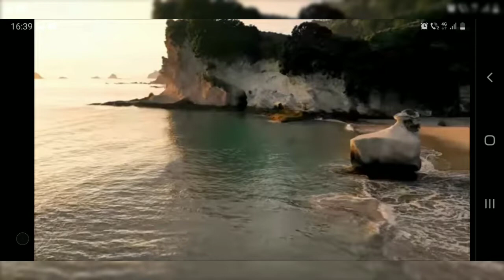Ce folos să am prieteni dacă nu-l am pe Hristos?!